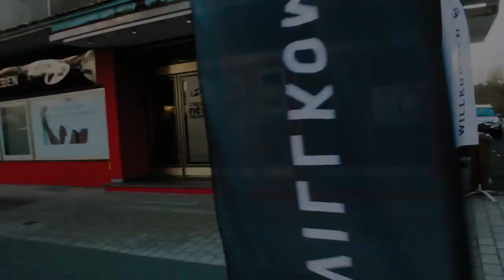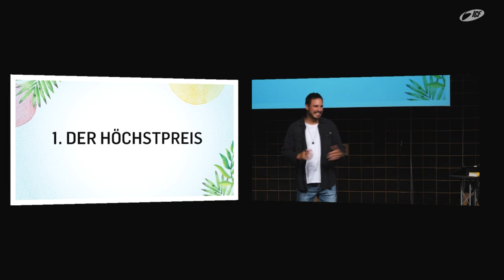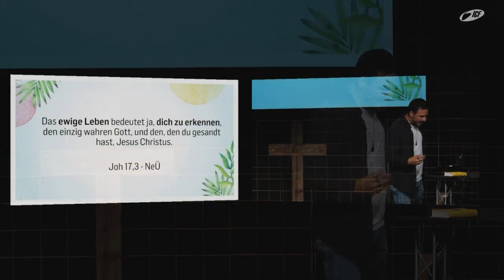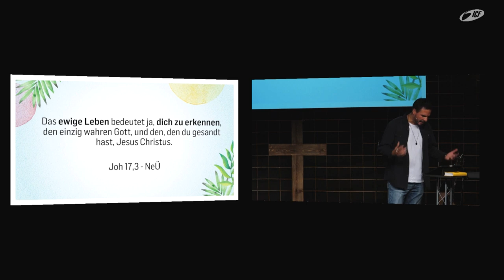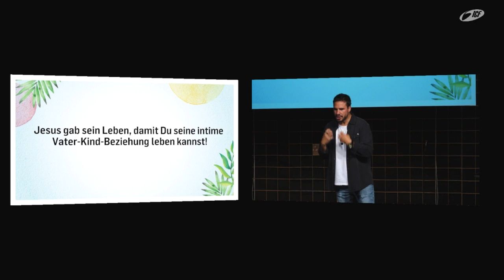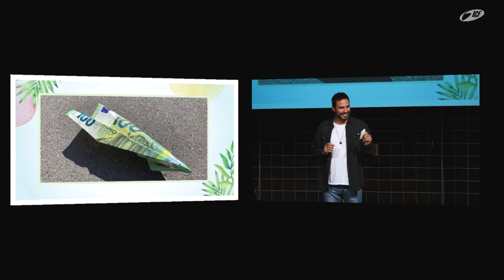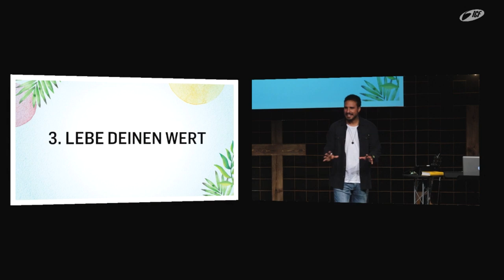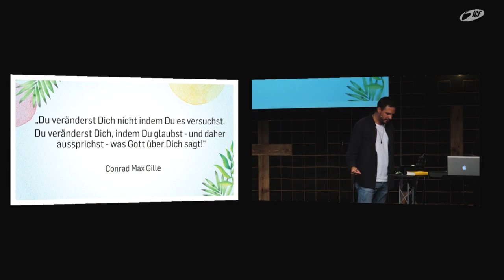Summer Celebrations - Du bist es wert! (Stefan Rescigno | ICF Singen/ICF VS)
Du bist es Wert! Gott hat den höchsten Preis bezahlt, damit wir bei ihm sein können - ohne, dass wir es verdient haben! Stefan Rescigno geht in dieser Predigt darauf ein, wie und warum Gott seinen Sohn für uns Menschen gab, damit wir in Ewigkeit bei ihm sein können.

Bibelstellen:

Johannes 17,3